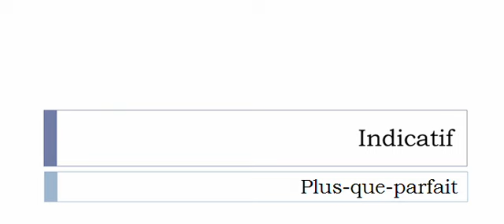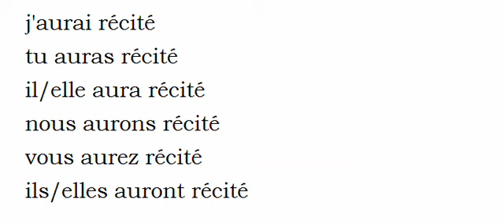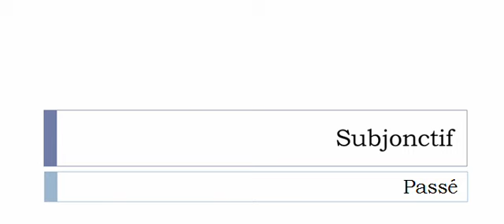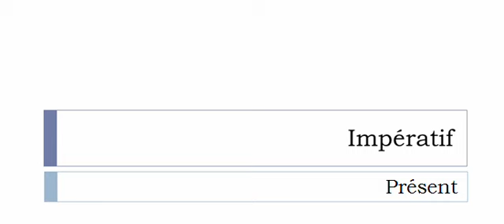Imparare il francese = Coniugazione = Réciter